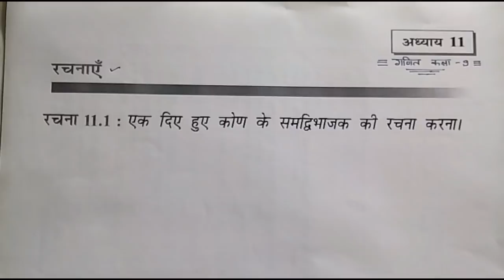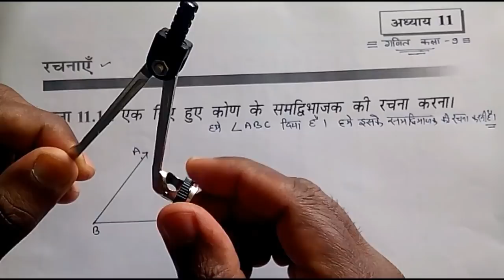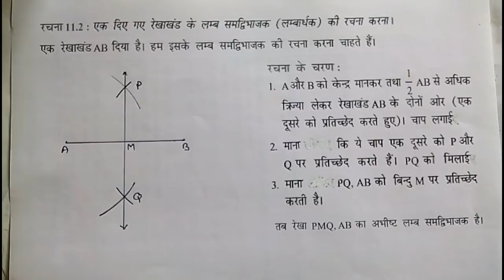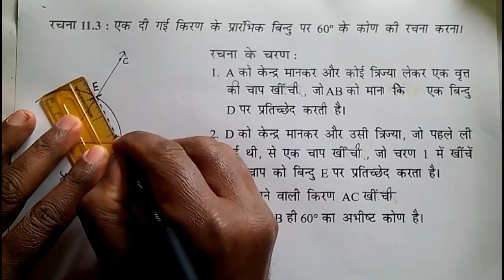9th class maths chapter 11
Basic constructions, Exercise 11.1, 9th class maths in hindi by suresh lecturer